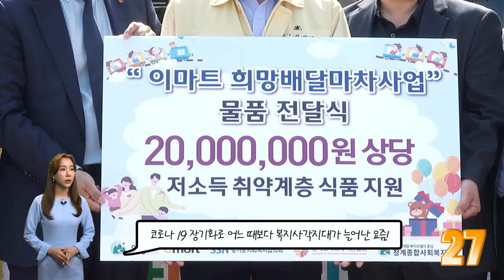의왕 60초 뉴스 [5월]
시민이 행복한 의왕시 소식을
빠르게 전해드립니다!

2021년 5월 의왕 60초 뉴스